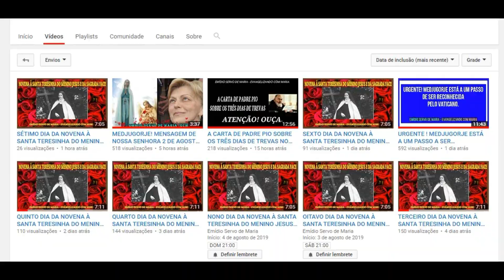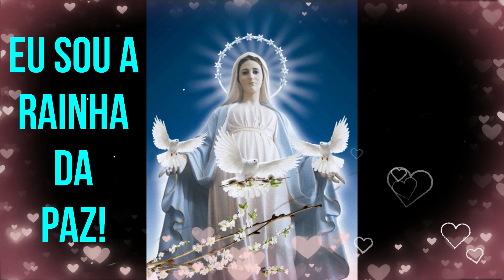ESCUDO DO SAGRADO CORAÇÃO DE JESUS CONTRA EPIDEMIAS E CÓLERAS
Oração: Alto! Detenha-te, demônio; detenha-se toda maldade, todo perigo, todo desastre. Detenham-se todos os assaltos, todas as balas de bandidos, todas as tentações. Detenha-se todo inimigo, toda enfermidade, e detenham-se nossas paixões desordenadas, pois o Sagrado Coração de Jesus está comigo!

Alto! O coração de Jesus está Comigo. Venha a nós o Vosso Reino (3x)

Salmo 90 (Rezar após)

AQUI TAMBÉM VOCÊ RECEBERÁ:
"Todos os dias 2 e 25 de cada mês mensagens de Nossa Senhora de "Medjugorje" GRATUITAMENTE transmitida através especialmente pela vidente "Mirjana Dragicevic Soldo" e "Marija Pavlovic".